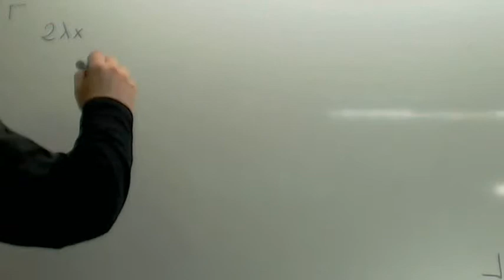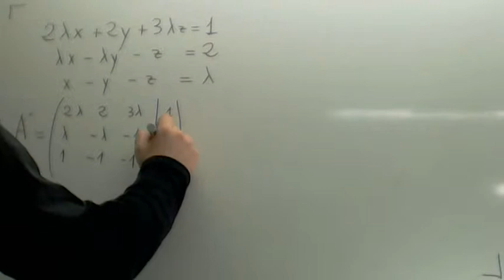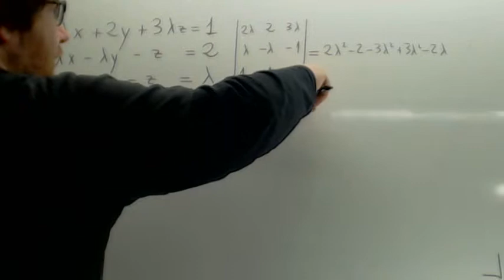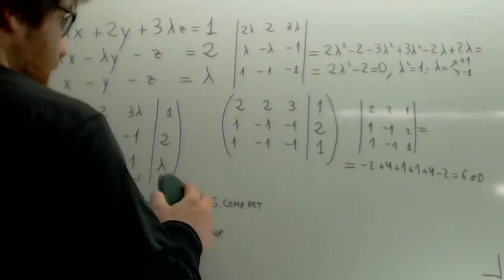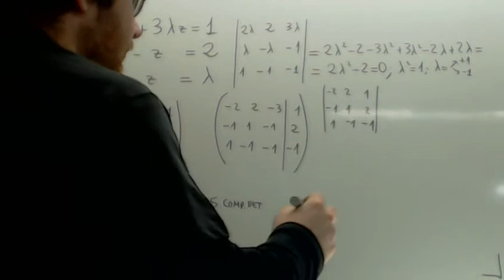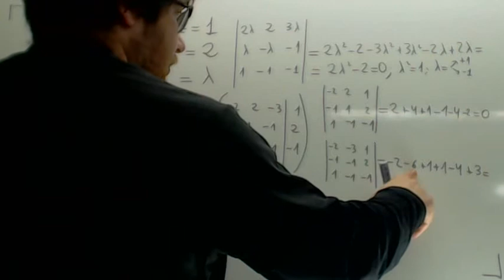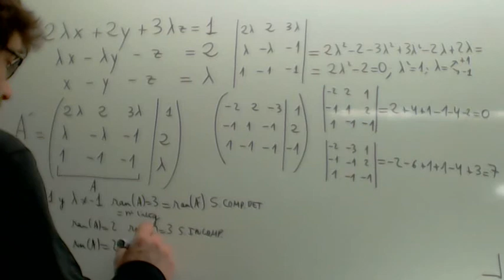Examenes de selectividad resueltos Usero